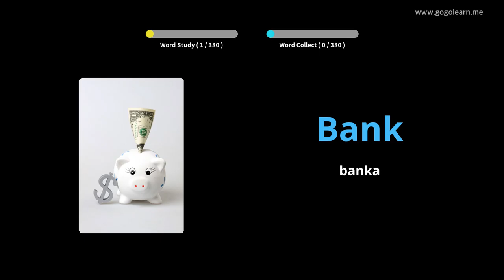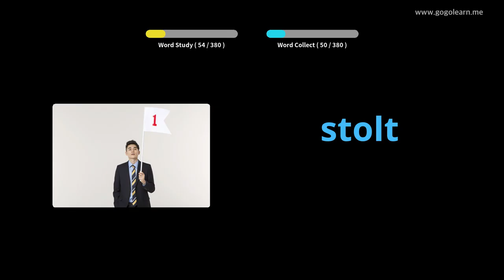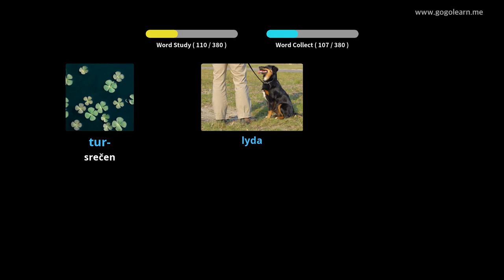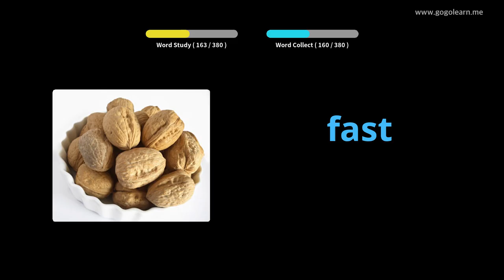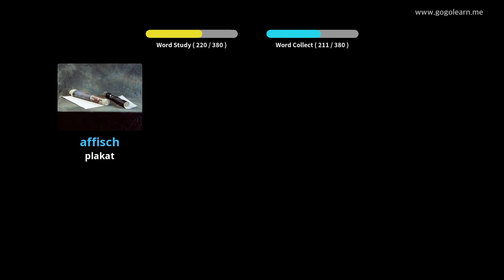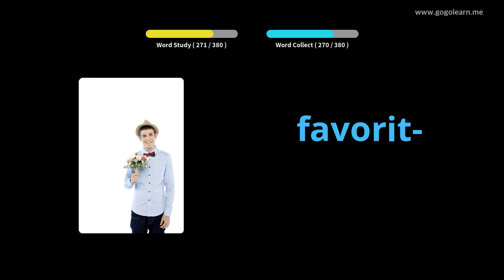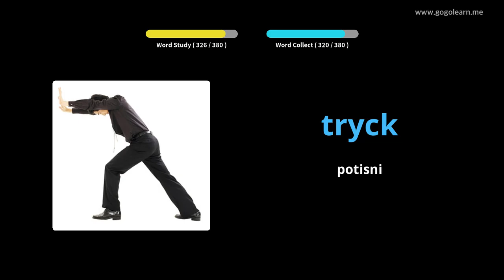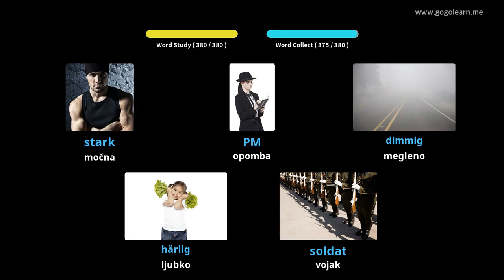Srednja šola švedskega besedišča 1 | Golearn